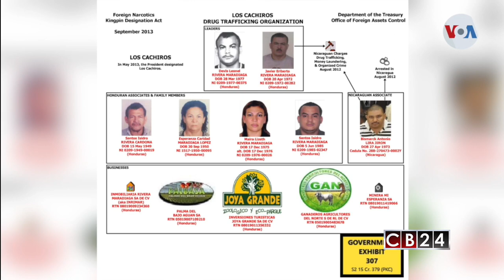Comenzó la novena jornada del proceso judicial a “Tony” Hernández en Estados Unidos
Judiciales 🇺🇸🇭🇳| Continúa el juicio a “Tony” Hernández, en su novena jornada la fiscalía brindará el cierre de los argumentos, tras la culminación de los testimonios por parte de los testigos citados. La periodista Laura Sepulveda de la Voz de América desde Nueva York.

24 Horas conectados con la información